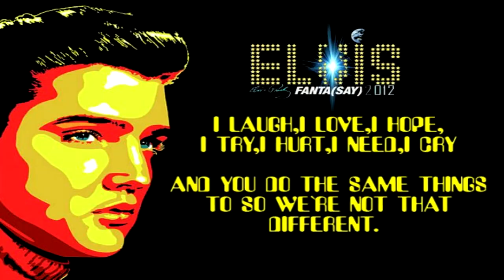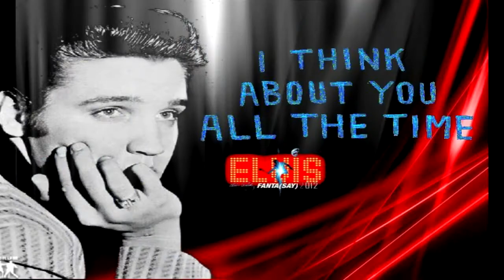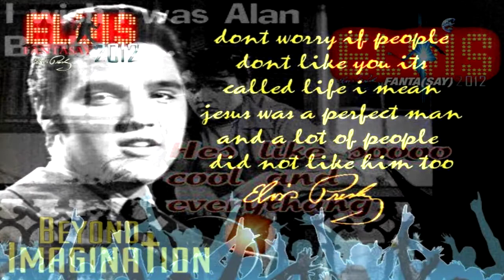IT'S THE WONDER OF YOU BABY